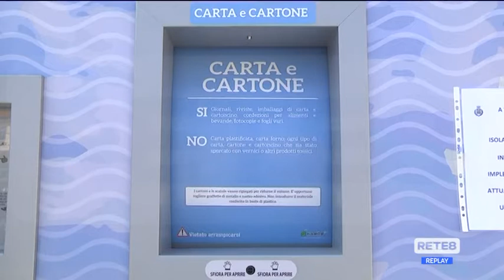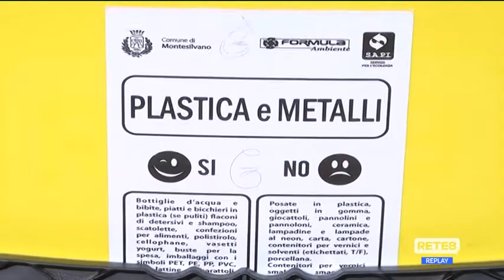Abruzzo - Premiati i Comuni "ricicloni"